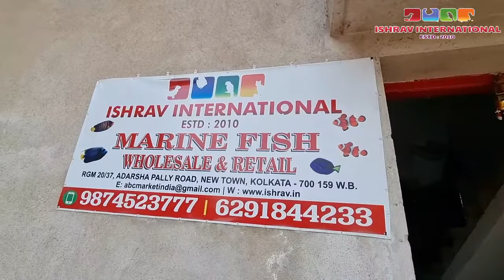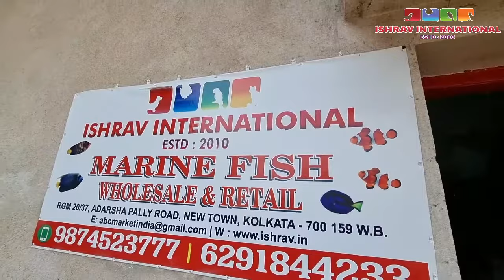Wholesale Marine Fish Stock in Kolkata - 100+ Imported Varieties Available!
Are you in Kolkata and looking for a reliable source to buy wholesale marine fish for your business or personal aquarium? Look no further! We are proud to offer a vast selection of 100+ imported varieties of marine fish at wholesale prices.

Our stock includes a variety of species, ranging from exotic tropical fish to common reef fish. All our marine fish are healthy and carefully sourced from reputable suppliers worldwide. We take pride in ensuring the highest quality of our stock, and we guarantee that you will receive the best value for your money.

Whether you are a business owner looking to stock your aquarium or an enthusiast looking for new additions to your collection, our selection of wholesale marine fish is sure to impress. Our knowledgeable staff is always available to answer any questions you may have and provide recommendations based on your specific needs.

So, what are you waiting for? Browse our selection today and find the perfect additions to your aquarium!

ISHRAV INTERNATIONAL
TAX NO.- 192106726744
Registered Office Address: RGM 20/37, new adarshapally road, Rajarhat Newtown, Kolkata-700159,West Bengal,India.

Top quality Quarantines fish available
😱20000 ltr water capacity firm only saltwater fish. Best price for shopkeepers & retailers🤫
All items WHOLESALE and RETAIL available here.
We do worldwide import & export.
All India delivery possible.

1. Damsel Fish
Talbot's Damsel
Blue Devil Damsel (female)
Juv. Cross's damsel
Yellowtail blue damsel (IMP)
4 Stripe Damsel
Azure Yellow Belly Demsel
Springer's damsel
2. Clown Fish
Saddleback clownfish M
Onyx Percula Clownfish (Full Black)
Marron clown (M)
3. Dwarf Angel Fish
Bicolor Angel
Half black angelfish
Singapore Angelfish L
Keyhole Angelfish
Orangelined angelfish
4. Large Angel Fish
Regal Angel (RED-SEA)
Six banded angelfish
6. Anthias Fish
Purple queen anthias (Male)
Lyretail anthias (Male)
9. Box Fish
Longhorn cowfish
10. Butterfly Fish
Theratfin Butterfly M (IMP)
Theratfin Butterfly S (IMP)
Saddleback butterflyfish S (IMP)
12. Cardinal Fish
Bangai Cardinal
14. Chromis Fish
Blue Green Chromis
16. Dottyback Fish
Royal Dottyback
17. Eel Fish
Snowflake Eel SS
20. Gobies Fish
Purple Fire Fish
Red mandarinfish - Green Fin L
21. Groupers & Snappers
Panther Groper (M)
27. Puffers Fish
Black-saddled puffer
32. Tangs & Surgeons Fish
Purple powder blue tang M
Powder Blue Tang S
Convict Surgeonfish S
Naso Tang (M)
Blue Tang (M)
35. Miscellaneous Fish
Moorish Idol
48. Grunts & Sweetlips
Juv. Clown sweetlips
Marine Invertebrates
36. Anemones
Club Anemones
37. Crabs
Hermit Crabs (GREEN)
Decorator Hermitcrab (GOLDEN) XXXL
43. Snails
Sand cleaner snail
Little bear conch
49. Plants
Red Fan Weed
Sea Lettuce
Seagrass